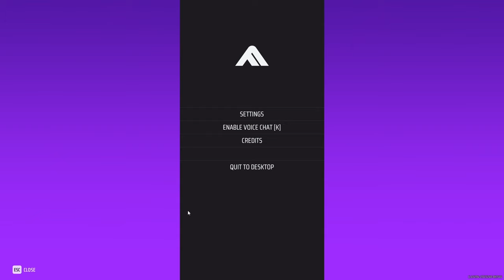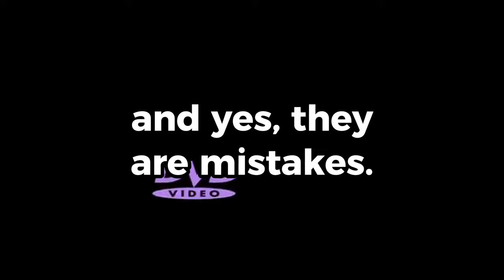Almost Winning Every Game in The FINALS Season 2